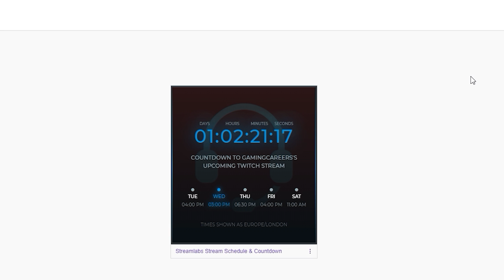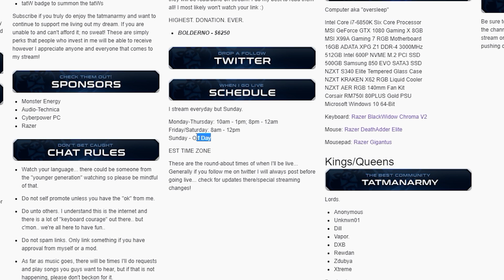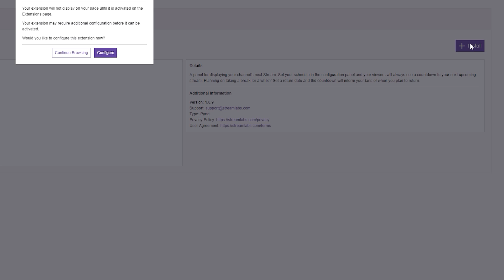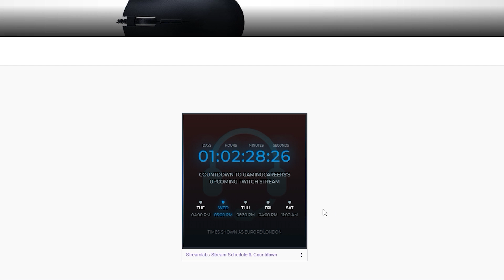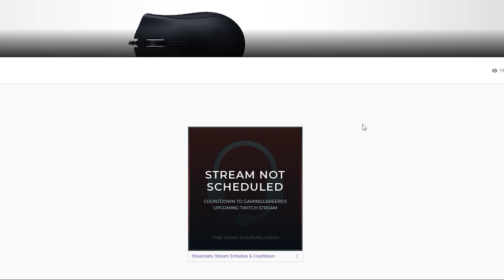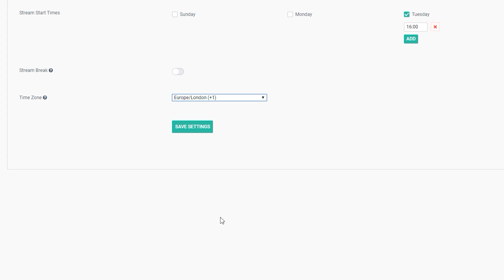LIVE Countdown + Stream Schedule in Your Twitch Panels!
Get a weekly streaming schedule that automatically converts to your viewer's time zones AND displays a live countdown to your next livestream! All with the Streamlabs schedule and countdown extension!

⏩ Timestamps:
0:00 Introduction
0:39 YouTube sub issue
1:09 Why have a streaming schedule?
2:17 Installing the extension
3:00 Configuring the extension
5:10 Activating the extension
5:50 Additional tips and tricks
6:09 Outro